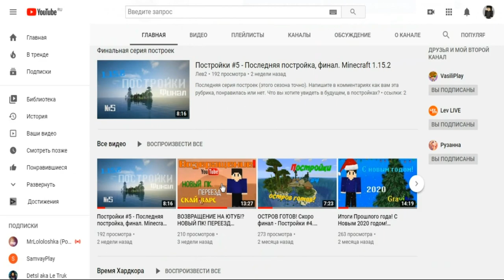МОБ АРЕНА с НОВЫМИ МОБАМИ! Minecraft Карта 1.15.2 - Puzzle Master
• Музыка из видео ➡️ ( и Youtube )

• Компьютер:
Видеокарта: NVIDIA GeForce GTX 650 (2GB)
Процессор: Intel(R) Core(TM) i5-3450 CPU (3.10GHz)
ОЗУ: 8 Гб DDR4